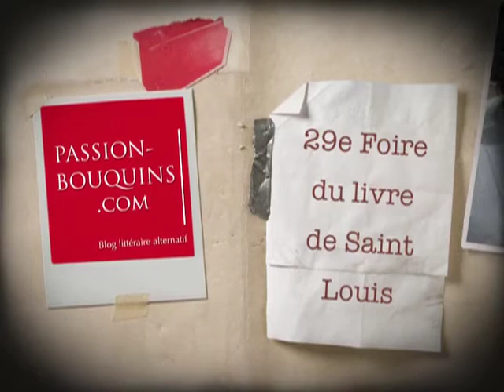Jean-Michel Ribes - Président de La foire du livre 2012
29e Foire du livre de Saint-Louis, Alsace
Entretien avec Jean-Michel Ribes, président de l'édition 2012.